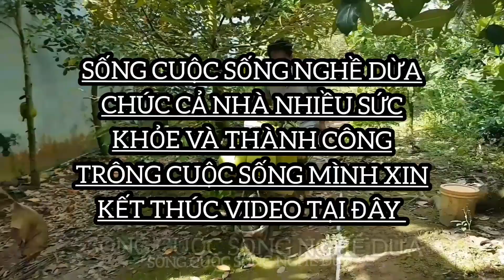Dừa vú bò trái tròn xai quả